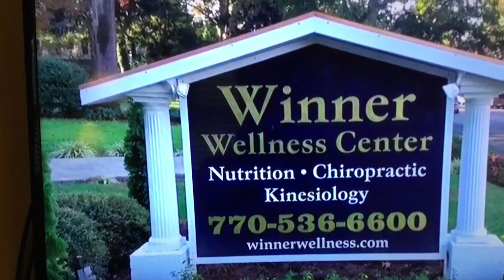Stress Causes Pain, North GA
Ansley was in pain in her back and shoulders, but wasn't sure why.  She didn't to anything that she knew of to cause these problems. She wanted some answers.

After doing an examination Dr. Winner found some structural problems that were causing her symptoms.  Then from her history and understanding she was a school teacher he realized she was probably under a lot of emotional stress.  He was right.

So once some of the structural problems were addressed and much of her pain was reduced, he addressed her stress.  Ansley was open and willing to talk about what she was dealing with, so though an Emotional Stress Release approach we began to eliminate her stressors. Then Dr. Winner taught her how to do the  procedure so she could do it on her own at home.

When asked what she would like to say about her experience at the Winner Wellness Center, she laughed and said, she kept rescheduling new appointments because she always felt so good when she left the office.   I know she would want to encourage you to come in if your life and health is not what you know it could be. Dr. Winner and his staff are so easy to work with.

Ansley did this video because he wanted to share her success with those of you who have or have
had excessive stress or joint pain or whatever ills you are tired of dealing with over the years. You don't have to live like that. There is hope and you can have success.